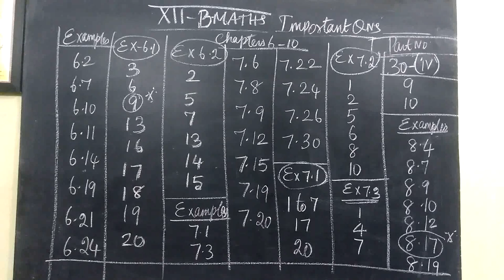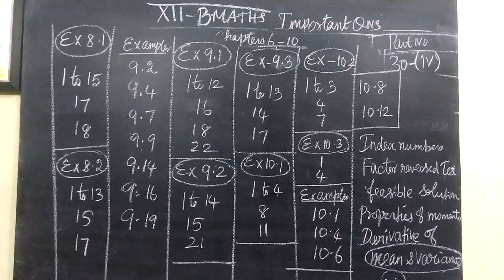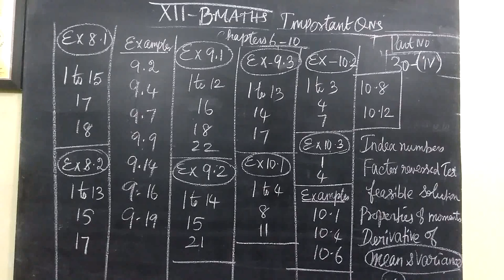12-BM_lmportant Qns Gomathi maths and English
12-BM _ Important Qns Gomathi maths and english